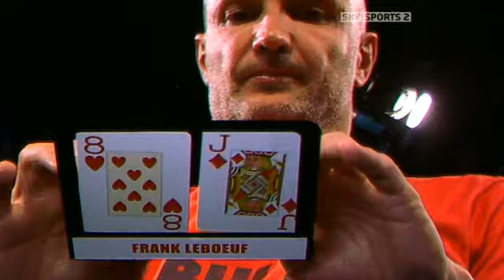2009 Sports Stars Poker Challenge IV Footballers Heat 10/10 (PartyPoker.com Party Poker)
← $50 Poker Bankroll NO DEPOSIT!